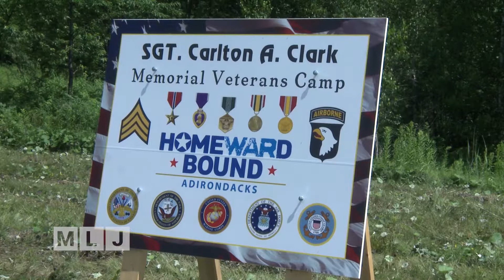Homeward Bound Adirondacks Retreat | Jack LaDuke's Adirondack Journal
Homeward Bound Adirondacks is a non-profit group that helps Veterans who are suffering from PTSD or having trouble adjusting to life back home. Two years ago, we took you to the opening of a camp in the Adirondacks, in Onchiota, New York, where the group has been offering programs and therapy to help veterans in need. For several years, Homeward Bound Adirondacks has been searching for a place to call their own, to host retreats for veterans and their families. And as Jack LaDuke shows us this week, they have broken ground on a new permanent home near Lake Titus and Malone, that will be named in honor of Army Sgt. Carlton Clark, who was just 22-years old when he was killed in Iraq in 2006. Homeward Bound Adirondacks is now fundraising with a goal of about $800,000 to build a lodge and retreat on the site.
Watch our Veterans Coming Home series on Mountain Lake PBS including producer Michael Hansen’s story on Valerie Ainsworth, Executive Director of Homeward Bound Adirondacks and her clinic that assists veterans and their families using equine therapy